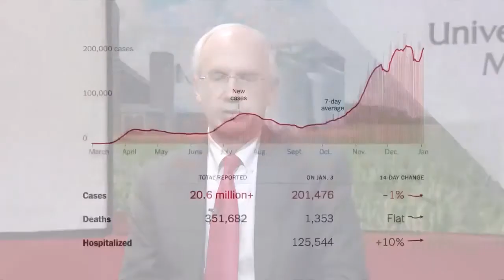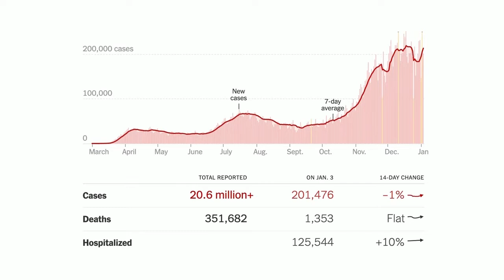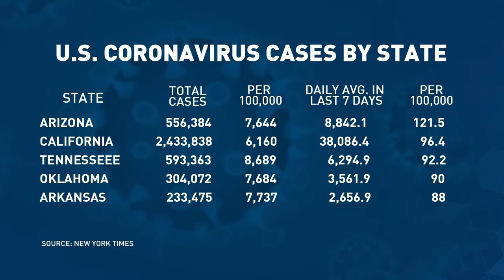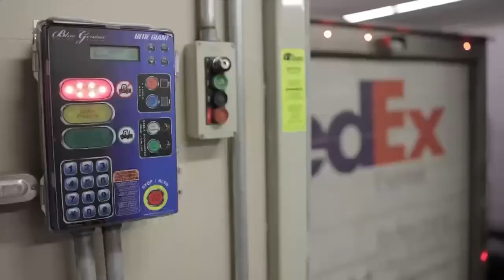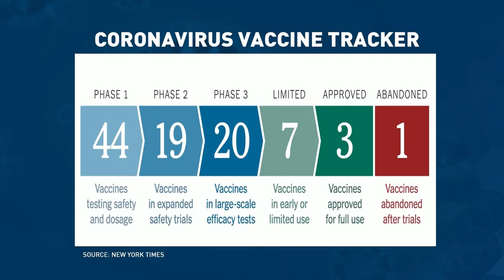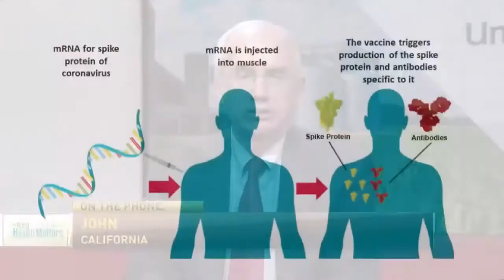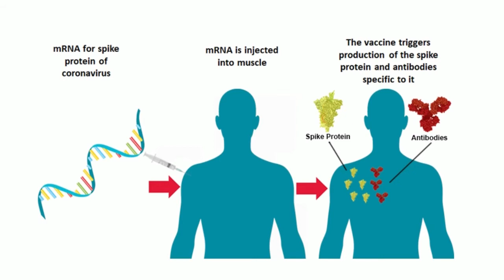Rural Health Matters RFD TV broadcast on January 4, 2021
UNMC and UNO Chancellor Jeffrey P. Gold, MD, is joined by Admiral Brett Giroir, MD, assistant secretary for Health at the U.S. Department of Health and Human Services and Matt Blomstedt, Ph.D commissioner of the Nebraska Department of Education.